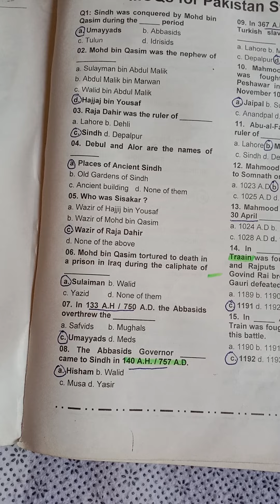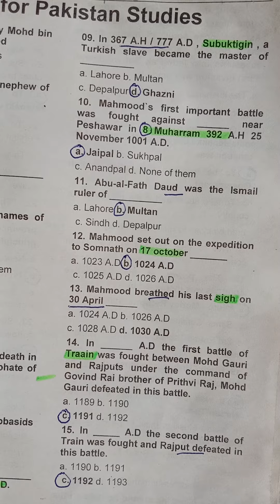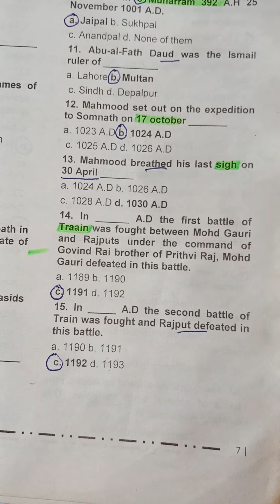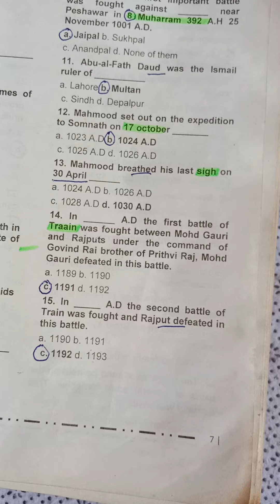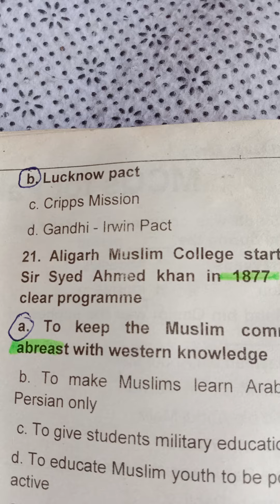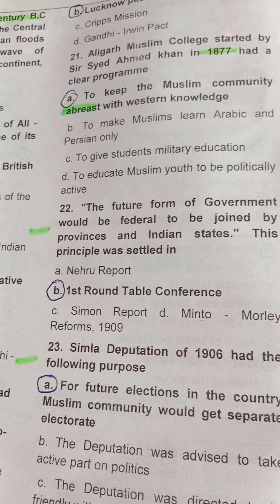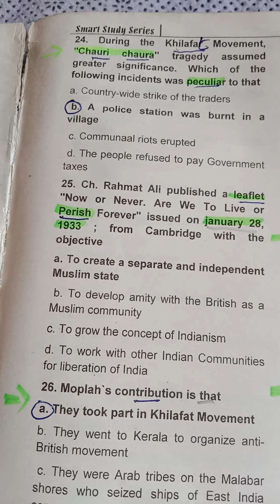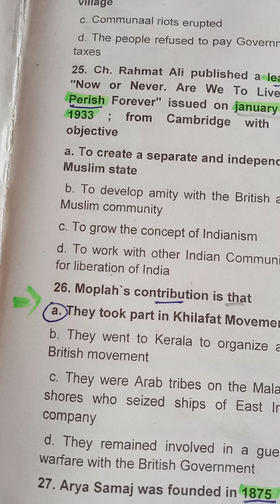css pms fpsc etea fia fbr wapda a all screening test mcqs pak study part12